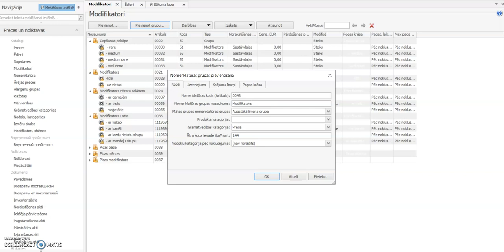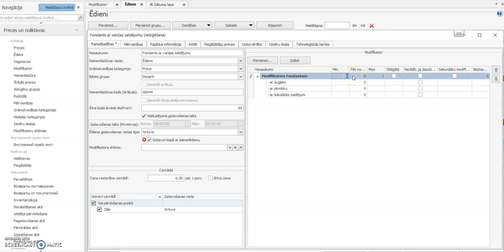4 Modifikatoru pievienošana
4. Modifikatoru pievienošana. Lai ēdienam būtu iespējams pievienot modifikatoru (kaut kādu apzīmējumu, kas varētu būt svarīgs virtuves darbiniekam, piemēram), nepieciešamie modifikatori sākumā ir jāizveido. Tos veido tāpat, kā jebkuru nomenklatūras elementu – sadaļā Modifikators sākumā jāizveido mape/grupa un tad tajā pievieno nepieciešamos modifikatorus. Pievienojot modifikatorus, jums ir jānorāda modifikatora nosaukums un, ja tas tiek piedāvāts klientam par papildus maksu-tad norāda cenu (standarta gadījumos, modifikatoram nebūs cenas un tas netiek izlikts pārdošanā, jo to izmantos kopā ar pamatēdienu, kuram tās tiks pievienots.) kad modifikatoru grupa ir izveidota, tad jūs atrodat ēdienu, kuram vēlaties pievienot modifikatoru. Ēdiena kartiņā, pašā pirmajā sadaļā, labajā pusē spiežam pogu Pievienot- Pievienot grupu modifikatoru un izvēlaties vajadzīgo mapi ar modifikatoriem (ja vēlaties pievienot vairākas mapes-turot Ctrl izvēlaties vairākas mapes). Pēc noklusējuma modifikators tiks pievienots, ka NE obligāts. Ja nepieciešams, lai viesmīlim uz kases nebūtu iespējas aizmirst vai neizvēlēties nevienu modifikatoru, tad tam jābūt obligātam – tur, kur pie ailīte Min ir 0- jāieliek 1 – tas nozīmēs, ka izvēloties konkrētu ēdienu uz kases, viesmīlim OBLIGĀTI būs jāizvēlas modifikators.